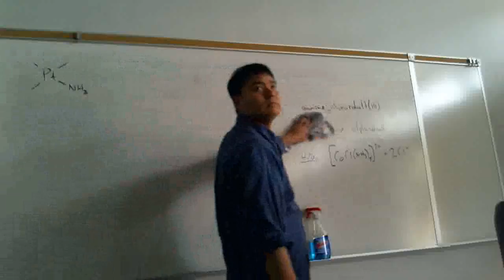Chem 1B 1244 01262015